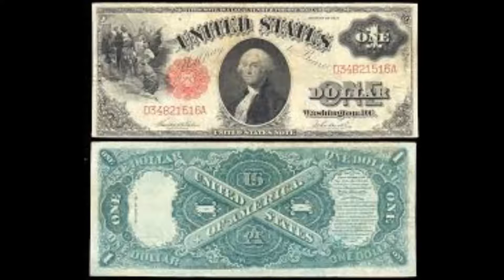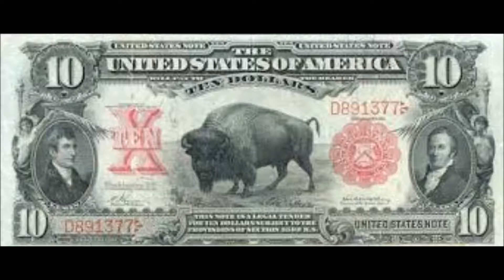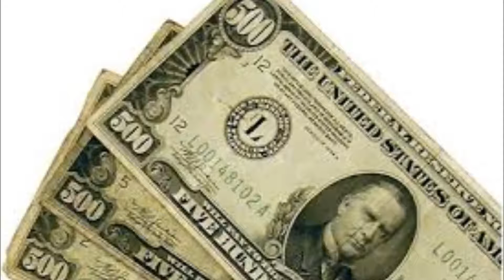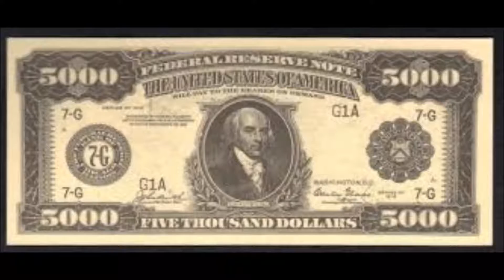UNITED STATES LEGAL TENDER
Pictures Of : UNITED STATES LEGAL TENDER.